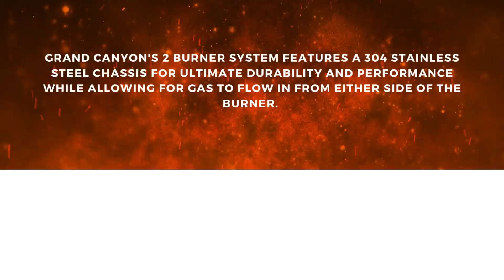Grand Canyon Two-Burner 21-inch Indoor Vented Natural Gas Burner 2BRN-21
Grand Canyon 2 Burner System provides a high-quality burner component to help complete your ideal gas fireplace. Grand Canyon's 2 Burner system features a 304 stainless steel chassis for ultimate durability and performance while allowing for gas to flow in from either side of the burner. With 1 main back burner and 1 front, or ember burner, this component is sure to create enough heat to give your living space a much more comfortable atmosphere while the burner tines can be raised or lowered depending on the size of your fireplace opening and preferred log style.

This burner package comes complete with metal bar stock and burner pipes, lava rock, necessary fittings, a flex line, and the ember damper clamp. With (8) different burner size options and propane or natural gas option, Grand Canyon has ensured a burner that will fit any style of indoor living space, allowing you to achieve an area that your friends and family will love for years to come.

Vented Burners - 100% American manufactured burners listed and tested to the ANSI standard. Indoor burners feature stainless steel pan construction with metal bar stock and burner pipes.

Note: Logs not included (Sold Separately)